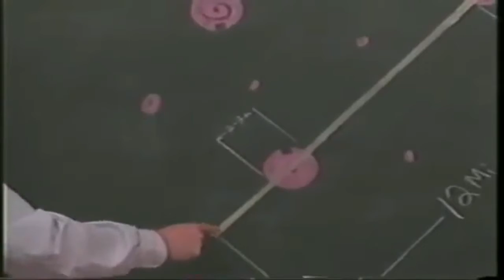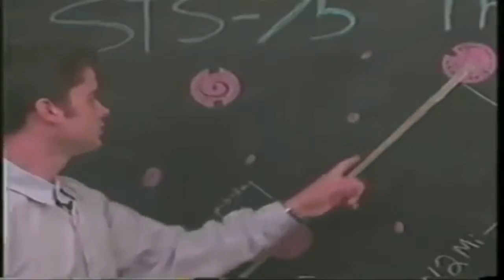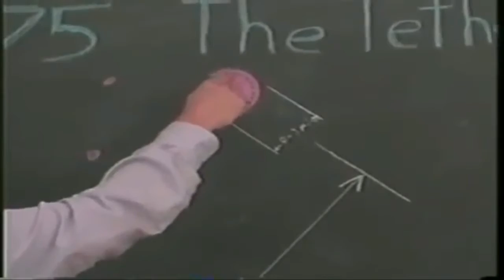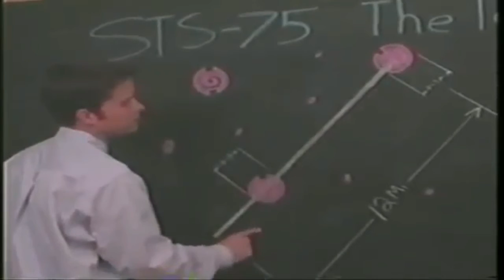"Disc's N' Tricks"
The highly paid nasa numskull Bertie Slack and his pet Rabbit tell everyone that these are simple dust particles and frozen reto gas escaping from the shuttles engines.